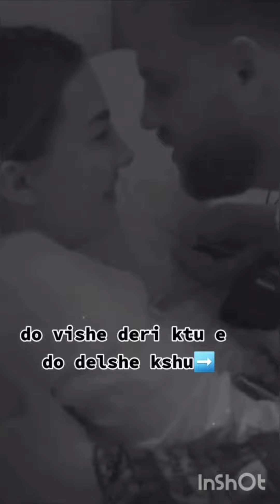Momente romantike Kiara -Luiz❤️‍🔥